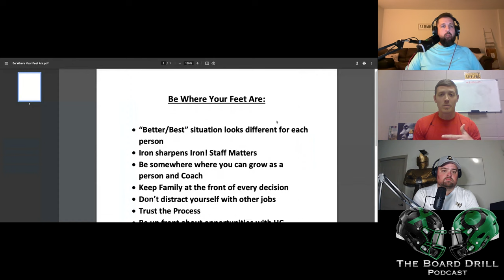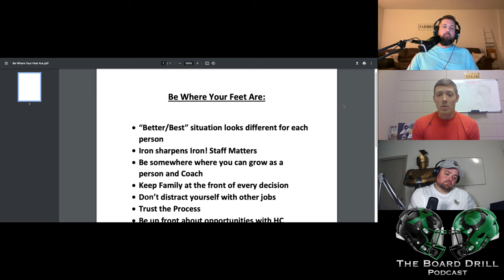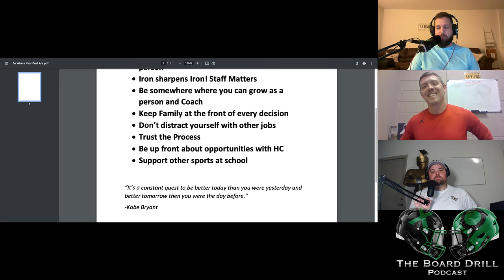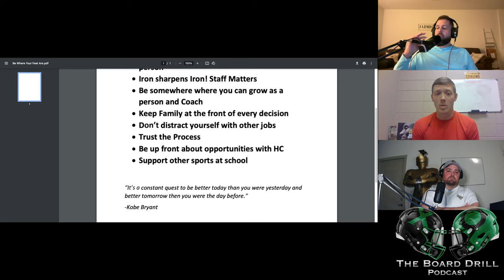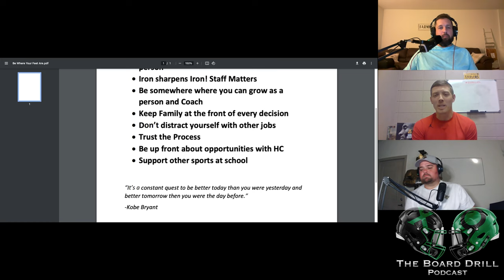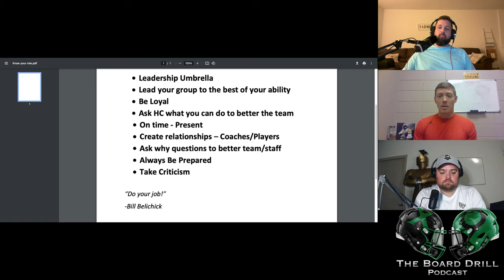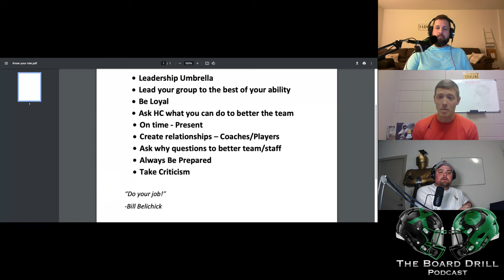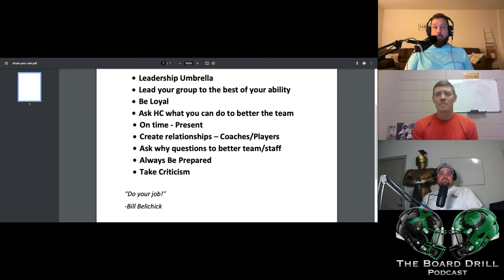How to Transition from Head Coach to Coordinator w/ Coach Jeff Smothers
Summary

In this episode, Coach Jeff Smothers discusses the transition from being a head coach to a coordinator. He emphasizes the importance of being present and fully committed to the current role, rather than constantly seeking the next opportunity. Coach Smothers also highlights the value of having a supportive coaching staff and being part of a community that cares about the team. He encourages coaches to communicate openly with their head coaches about their career aspirations and to focus on the love of the game and personal growth. In this conversation, Coach Jeff Smothers discusses the challenges and transitions that come with being an assistant coach. He emphasizes the importance of knowing your role, being loyal to the head coach, and embracing the process. Coach Smothers also highlights the significance of leading your group, building relationships with coaches and players, and being prepared. He encourages assistant coaches to ask questions, challenge ideas respectfully, and take criticism as opportunities for growth. Ultimately, he emphasizes the importance of doing your job and putting the team's success above personal ego.

Takeaways

-Be fully present and committed to your current role as a coach.
-The title of head coach does not define a good coach; focus on being the best in your current position.
-Surround yourself with a supportive coaching staff and community.
-Communicate openly with your head coach about your career aspirations and be transparent about job opportunities. Know your role and be loyal to the head coach.
-Embrace the process and enjoy the journey.
-Lead your group and build relationships with coaches and players.
-Be prepared, ask questions, and take criticism as opportunities for growth.

Chapters

00:00 Introduction and Transitioning from Head Coach to Coordinator
03:06 The Importance of Being Where Your Feet Are
06:34 The Value of Being in the Best Situation
10:39 The Importance of Having a Great Coaching Staff
13:32 The Benefits of Being in a Supportive Community
21:23 The Rewards of Being in a Supportive Environment
23:14 The Importance of Transparency and Communication
27:33 Discovering Personal Coaching Preferences
29:05 Transitioning from Head Coach to Assistant Coach
30:10 Settling into the Assistant Coach Role
31:29 Learning and Adapting to New Defensive Strategies
32:29 Offensive Coaches Transitioning to Defense
33:58 Taking a Step Back and Learning as an Assistant Coach
36:06 Dealing with Disagreements as an Assistant Coach
38:00 The Leadership Umbrella and Knowing Your Role
39:36 Leading Your Group as an Assistant Coach
40:47 Being Prepared and Taking Criticism as an Assistant Coach
45:00 Building Relationships with Coaches and Players
46:00 Asking Questions and Challenging Ideas in Staff Meetings
48:05 Embracing the Process and Enjoying the Journey
49:33 Taking Criticism and Doing Your Job